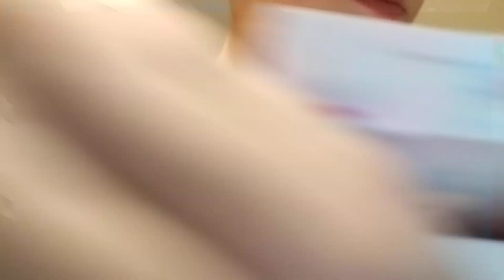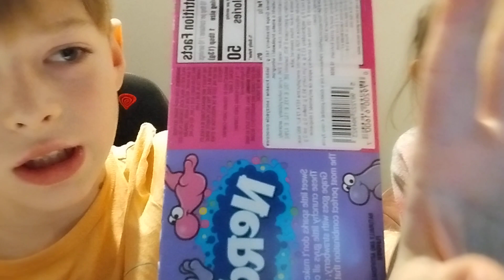testuję słodycze nerds